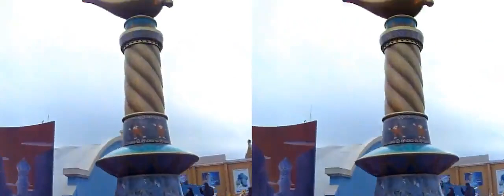Disneyland Paris 3D - Le Tapis Volant d'Aladdin - Nov09 (yt3d)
Voyagez sur le tapis volant d'Aladdin... Le tour dure 1mn et franchement y a rien d'original..
avec effet (V2)